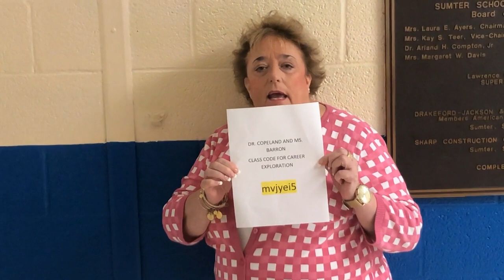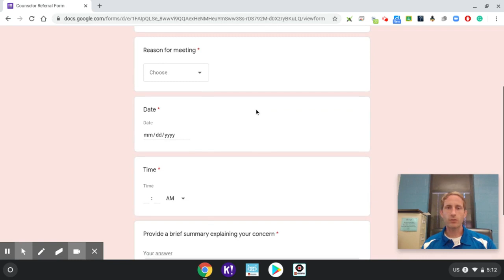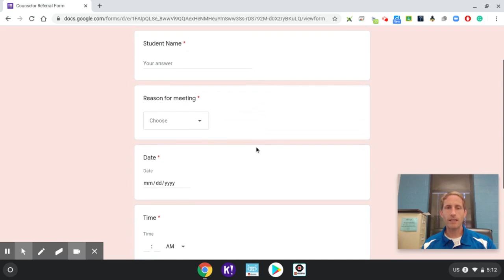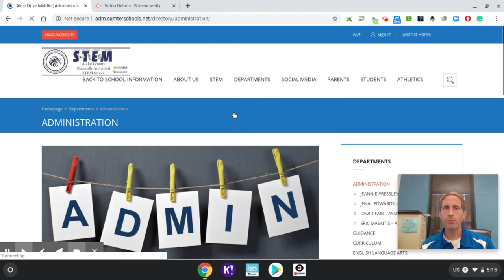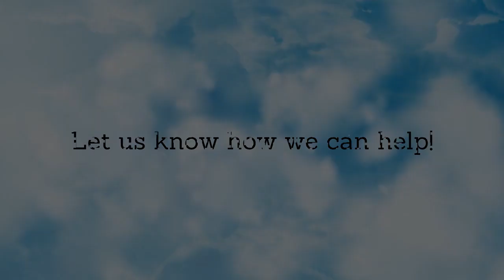Alice Drive Middle - Introducing our Guidance Department and More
This is the start of a year unlike any other. You may need just a little extra help to be successful, and that is normal. Please use this information to reach out to any of our staff for help. Our website is